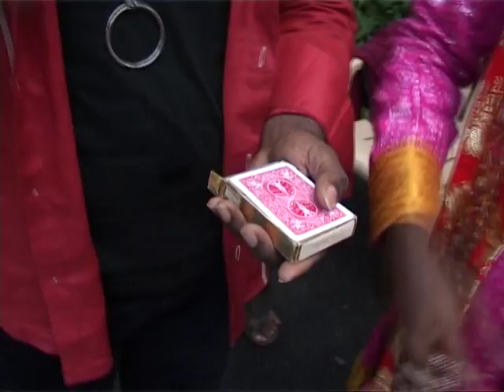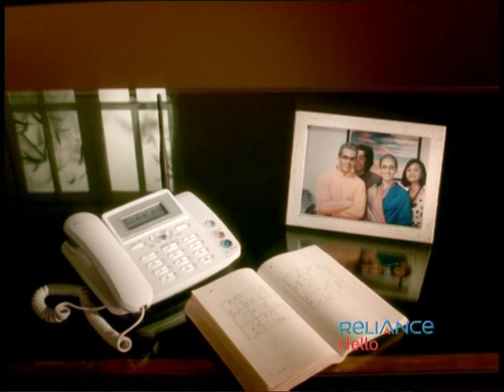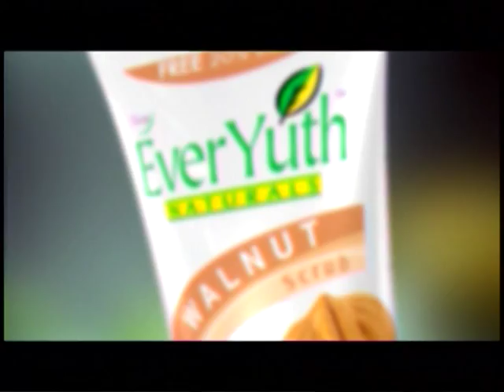SAC Vasanth - Xtreme Close Up Magic Episode 63 PART 2